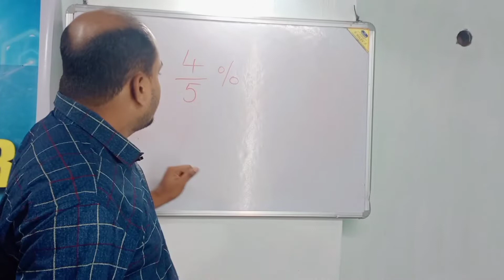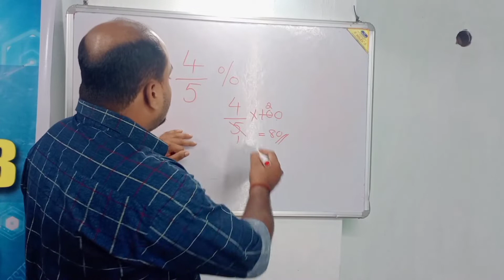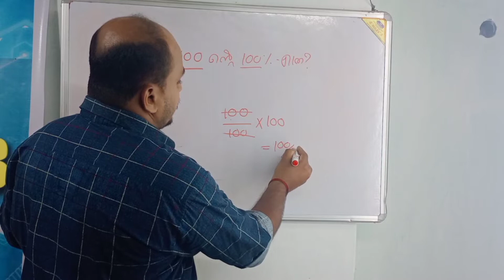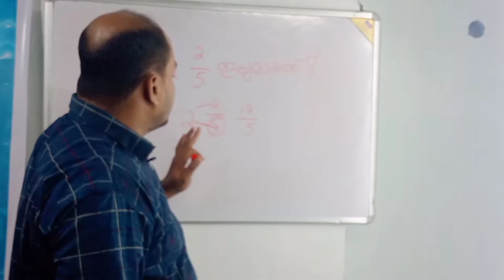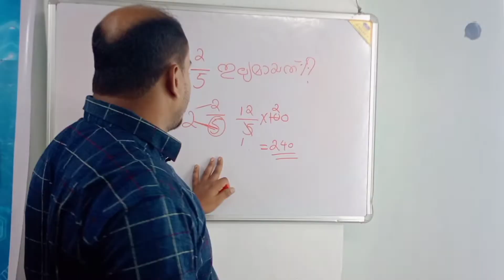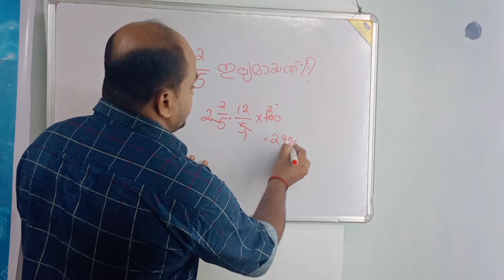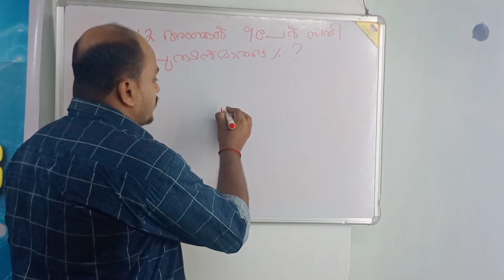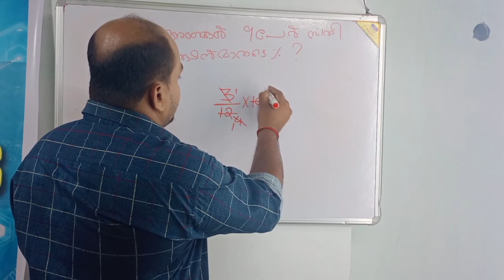percentage part 1 /5 to +2/ PSC